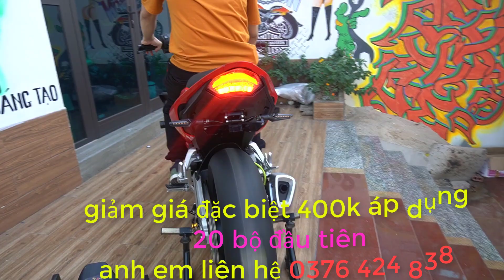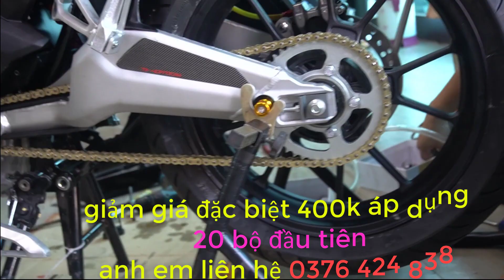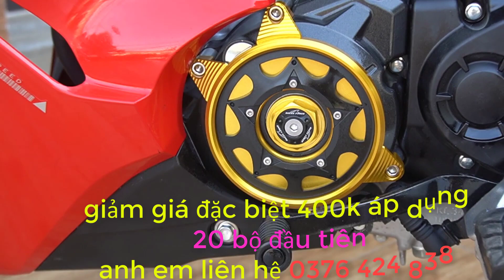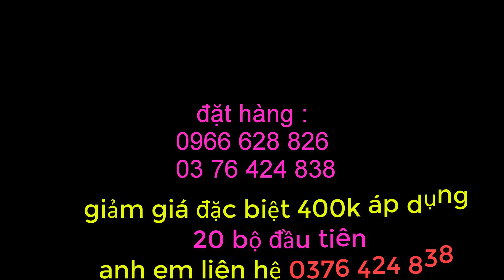Gắp độ Rapido 2.0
🧨🧨🧨 Hot sale ra mắt sản phẩm mới. Giảm ngay 400k cho anh chị em biker nhanh tay nhất chỉ 20 bộ gắp độ Rapido phiên bản đặc biệt.
💰💰💰 Giảm từ 3200k xuống còn 2800k cho 20 người đầu tiên nhanh tay cọc trước 200k để sở hữu ngay bộ gắp khủng trên.
🔎🔎🔎Gắp Rapido bản đặc biệt đã ra lò. Lắp cho các dòng xe Honda Winner, Winner X, Yamaha Exciter 150. Với nhiều ưu điểm nổi bật:
👍🏻 Chất liệu nhôm bền, đẹp, trọng lượng nhẹ hơn gắp zin của xe.
👍🏻 Kiểu dáng bắt mắt, hầm hố như PKL.
👍🏻 Chắn bùn dài thời trang giữ phuộc.
👍🏻 Dán cacbon thẩm mỹ chống xước.
🏍🏍🏍 Moto Tấn Phát
Chuyên phân phối, bán buôn, bán lẻ các loại đồ chơi, phụ tùng moto cho các dòng xe PKl và PKN từ 150cc-1000cc,...
🛵🛵🛵Hãy qua ngay shop để trang bị cho chiếc xe của mình những phụ tùng cao cấp, đồ chơi xịn sò, độc, lạ với mức giá ngon nhất.
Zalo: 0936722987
MOTO TẤN PHÁT-KHÔNG NGỪNG SÁNG TẠO.